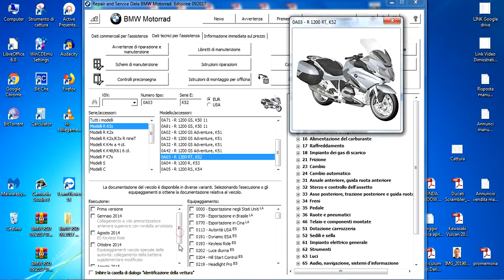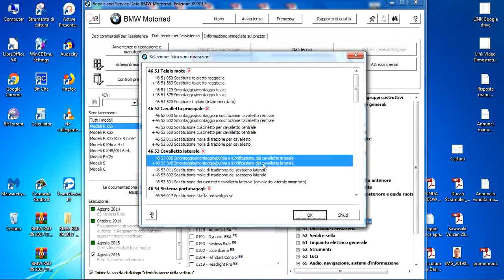MANUALE OFFICINA IN ITALIANO BMW R 1200 RT 2004 - 2018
PER INFO E COSTI CONTATTATEMI AL 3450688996 ANCHE SMS O WAPP